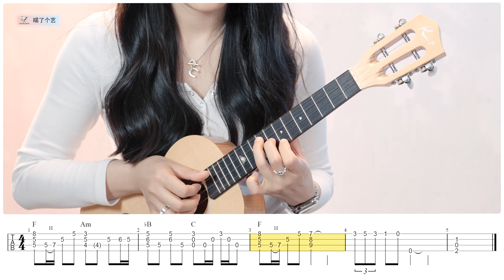【喵了個藝】林俊傑《一千年以後》烏克麗麗彈唱教學教程 | 附譜TAB | 尤克里里 | ukulele tutorial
〖我的泪光/承载不了
所有一切你要的爱〗
别等到一千年以后，还没把这么好听的歌学下来
【曲譜下載】①微信公眾號：喵了個藝  ②新浪微博：喵了個藝